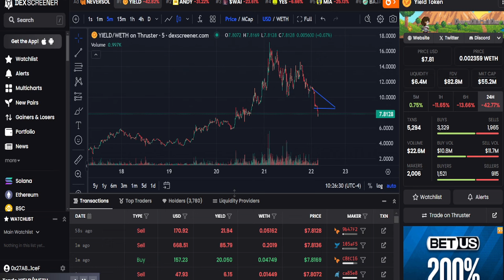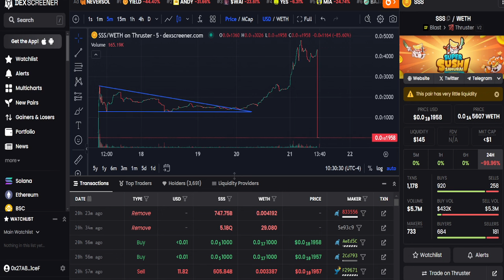Super Sushi Samurai | (They Hired The Exploiter) ...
Super Sushi Samurai |  (They Hired The Exploiter) CRABADA CRYPTO GAME

Super Sushi Samurai is a social strategy focused idle game, played on the telegram app and powered by the Blast network. It's fully on-chain.

It is the period of Mizu-Edo, a chaotic time where various types of Food battle for supremacy and culture.

You play as a Samurai born in the Rice Kingdom. Your family lineage comprises of multiple generations of highly regarded Sushi Samurai.